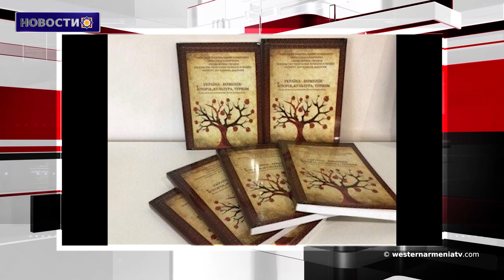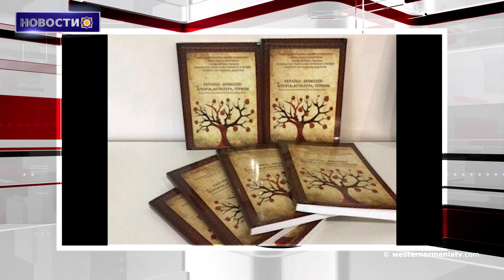В этот день 1992 году был принят флаг Республики Арцах. Новости Западной Армении 02.06.2020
1. Цветок Адониса, который находится под угрозой исчезновения, появился  в районе Тунджели в Западной Армении
2.В этот день 1992 году был принят флаг Республики Арцах
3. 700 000 амшенских армян ․ Почему они считают чай хопа армянским?
4. Количество людей, зараженных коронавирусом в РА превысило 10 тысяч. 517 новых случаев за день
5. Можно будет увеличить объем импортируемого в Армению газа в несколько раз. Посол Армении встретился с министром нефти Ирана
6. Греция намерена выступить против планов Турции расширить разведку нефти и газа в Средиземном море
7.Труды более 30 украинских ученых вошли в научный сборник «Украина-Армения: история, культура, туризм»